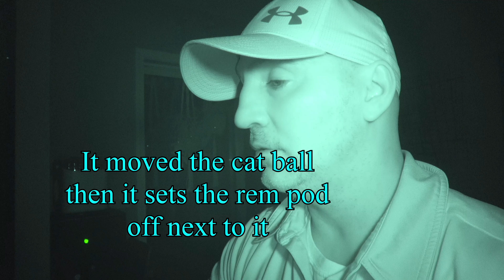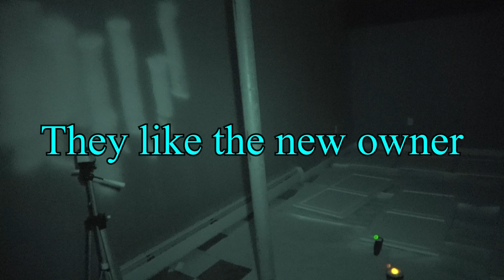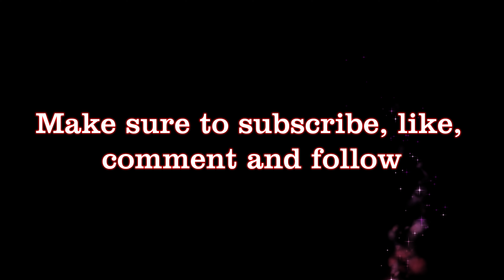The Haunting in Cadyville NY, Dancing with Alaina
We went to a house in Cadyville NY. The owners have only been to their new house for 7 months. They have been experiencing wired things happening in the house. We did find out that before the house was built in 2004, there were people over the years walking behind their house and hanging themselves. We will be doing more research to find out more about that. We may even go back to the house to investigate the woods behind the house.